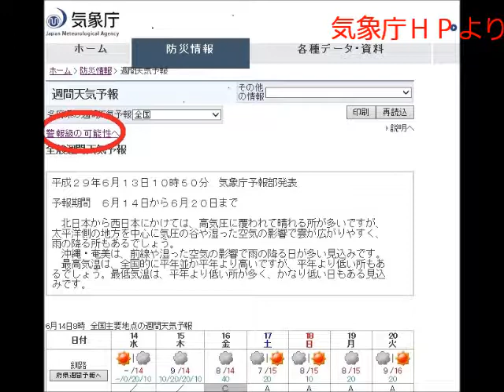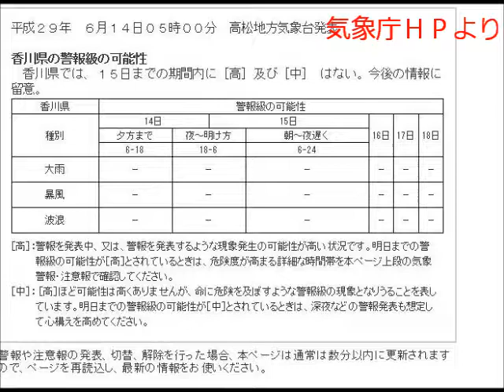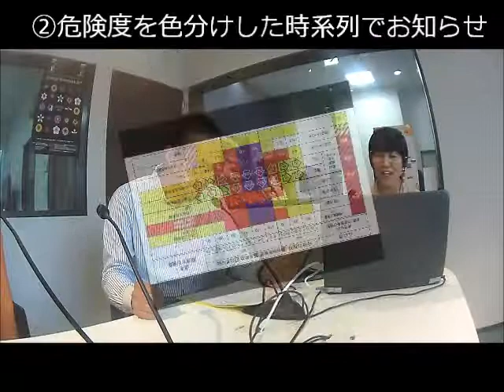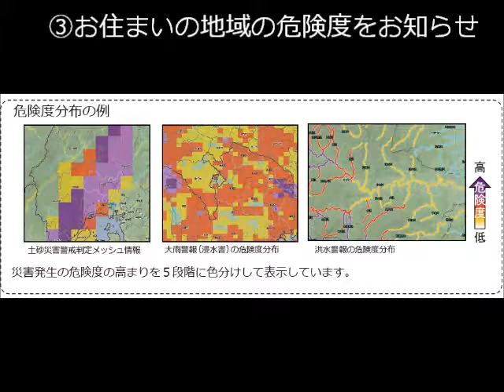防災ひとくちメモ【2900607】気象情報が変わります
FM-SUN 76.1MHz（ラジオ）の1つのコーナー「防災ひとくちメモ」
（放送時間：隔週の水曜日，お昼12時過ぎ～10分程度）

今回のテーマは【「気象警報・注意報をより見やすく！より分かりやすく！」気象情報が変わります。】です。
全国的に近年、集中豪雨や台風などによる被害が相次いで発生しています。また、雨の降り方が局地化・集中化・激甚化しています。
気象庁ではこれを「新たなステージ」と捉えて、「新たなステージに対応した防災情報の改善」を行います。

①警報級の現象が起こる可能性
②危険度を色分けした時系列
③お住まいの地域の危険度をお知らせします。

「防災」というと難しく構えてしまいますが，
少し肩の力を抜いて，暮らしに役立つ，気軽に防災を考えていきましょう♪
というコンセプトの番組です。
（いざという時に役に立つのは，日常の延長線上にあるもの）